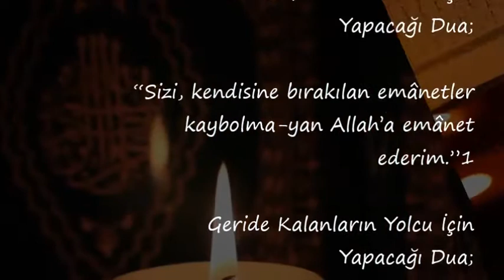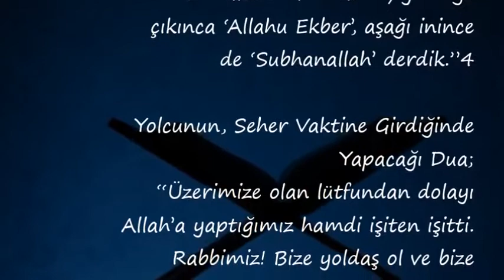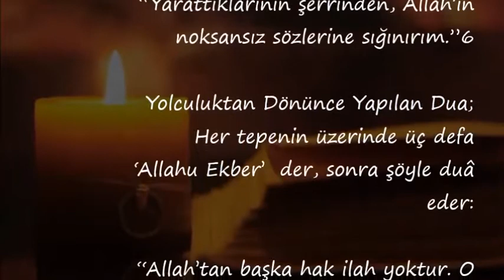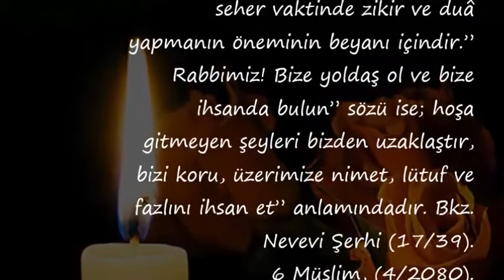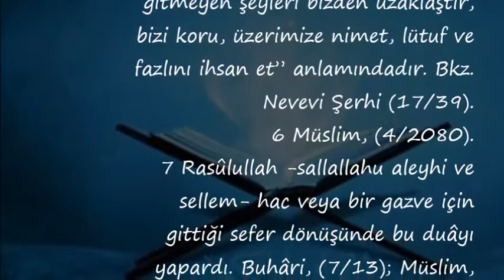Yolculuk İle İlgili Çeşitli Dualar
yolculuk duası kısa
yolculuk duası nihat hatipoğlu,
yola çıkanın arkasından okunacak dua,
yolculuk duası cübbeli,
yolculuk duası subhanellezi,
kazasız belasız yolculuk için dua,
yolculuk duası dinle,
yola çıkarken okunacak dua cübbeli ahmet hoca,